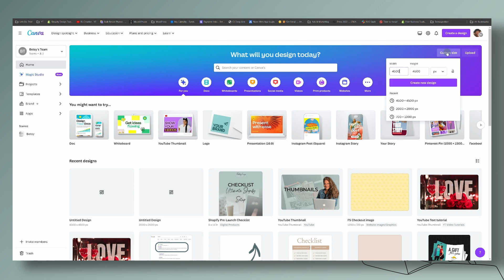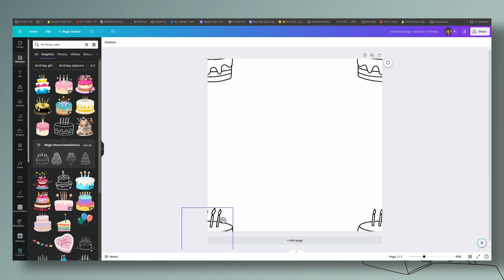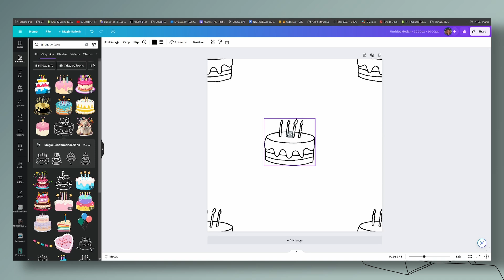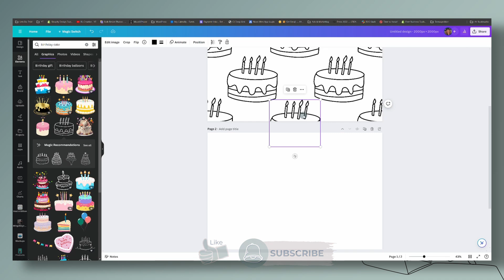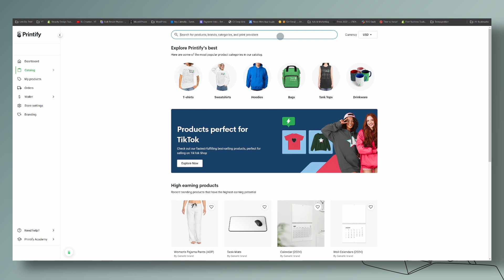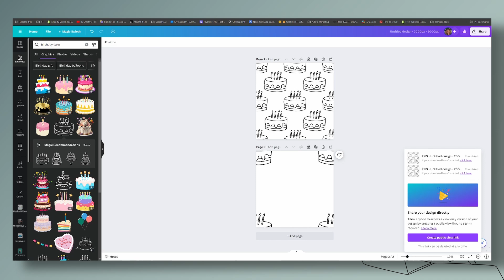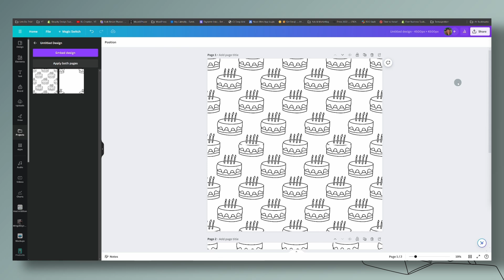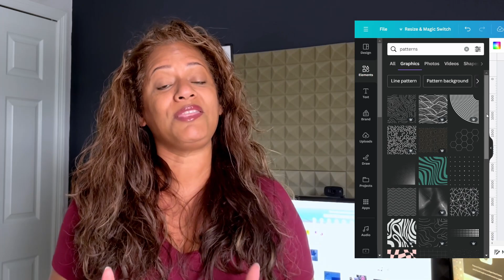Learn How to Easily Design Repeating Patterns in Canva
Repeating patterns can be used to create background images, all over prints designs for products, digital paper, and many more fun uses.

In this tutorial we will create 3 easy to create seamless repeating patterns for beginners.

Please note this tutorial is for teaching purposes only. It is NEVER OK to sell Canva elements on a standalone basis, for example, use a Canva template/element/image on a product and sell it as-is. Your completed designs should always be your own creations.

⌚️ Chapters:
00:00 Intro
00:37 Repeating pattern #1
04:51 Repeating pattern #2
05:30 How to use the patterns for All Over Print design in Printify
07:20 How to use the patterns within Canva
08:40 Repeating pattern #3

🤩 Get access to my Free Canva Keyboard Shortcut Keys PDF Guide

                  ⚞⚞⚞⚞⚞☕️   ABOUT   ☕️⚟⚟⚟⚟⚟

Learn how to design & customize your Shopify website. I pledge to keep the tutorials simple, short, and helpful!

I’m a self-taught web designer, super-nerd, and a Shopify partner. Owner of Betsy Lugo Creative ☕ I drink an insane amounts of coffee, so if you want to say thanks for a helpful video, buy a coffee! 📺 I watch way to much Netflix ✈️ I love to travel.

Join Commerce Connection - A monthly newsletter sharing Shopify news and updates, ecommerce trends, freebies and more!

The term "Shopify" is a trademark of Shopify Inc. and the term "Canva" is a trademark of Canva Inc. This video was not approved or endorsed by them. I just really love their platforms ♥